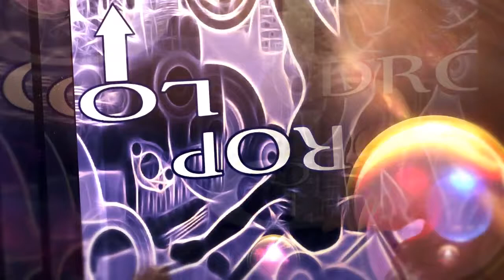boss droplo video promo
Here is another version of our promo video for DropLo. April Akademia Music Award Finalist. B.O.S.S. approved!